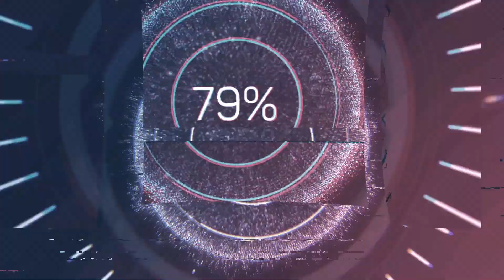Ni no Kuni Remastered · La Isla Perdida de Nazcaä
Ni no Kuni Remastered, misión Encontrar La Isla Perdida de Nazcaä.

Ni no Kuni es un videojuego de rol desarrollado por la empresa japonesa Level-5 conjuntamente con el estudio de animación Ghibli, para Nintendo DS y PlayStation 3 originalmente, siendo lanzada posteriormente una versión "Remasterizada" con algunas mejoras gráficas para PlayStation 4 y Microsoft Windows en septiembre del 2019 junto con una versión para Nintendo Switch que no presenta la etiqueta "Remastered" y es considerada un port de la versión de PlayStation 3, siendo las empresas QLOC S.A..1​ y Engine Software.2​ las encargadas de desarrollar estas versiones respectivamente.